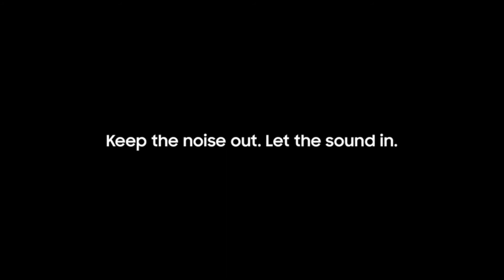SAMSUNG Galaxy Buds Live True Wireless Earbuds US Version Active Wireless Charging Case Included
SOUND THAT ROCKS: The AKG-tuned 12mm speaker and enhanced bass tone play everything in studio-quality sound.
NEW STYLE, NEW SOUND: Equal parts earbuds and ear bling, Galaxy Buds Live come in 3 colors you’ll want to rock all day.
TURN DOWN DISTRACTIONS: Turn on Active noise cancellation to block out background noise on an airplane, train or bus.
LONG-LASTING BATTERY: Long-lasting battery life¹ with a case that doubles as a wireless charger.
ALWAYS-ON ASSISTANCE: Use your always-on voice Assistant to order coffee, send a message or search music, hands free.
Features including Active Noise Canceling are enabled through Bluetooth connection or the Galaxy Wearable app on Android, available through Google Play Store.
¹Battery power consumption depends on usage patterns and results may vary. Earbud Dimension (W x H x D)-1 x 0.6 x 0.5 inches. Case Dimension (W x H x D)-1.9 x 1.9 x 1 inches